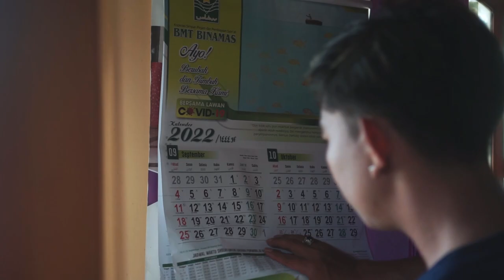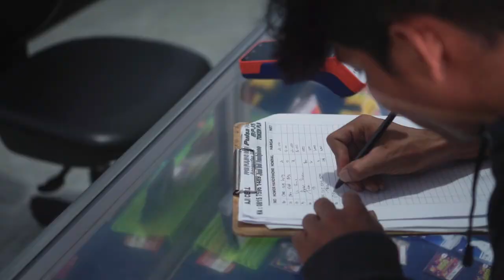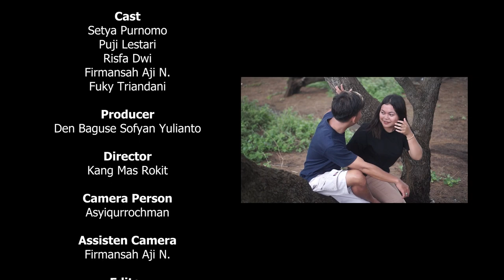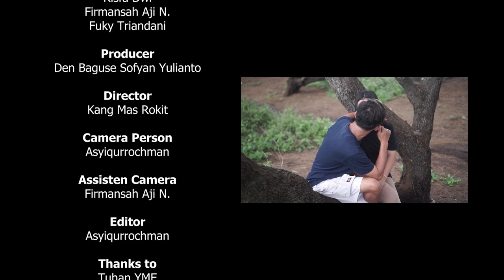Setya Purnomo - Mosok Sih ? | RUNGKAD (Official Music Video)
" Mosok Sih "

Stay on instagram @faproduction.pwrj

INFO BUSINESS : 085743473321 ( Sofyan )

Musik production :
 ⁃ Song Writer : FA Pro
 ⁃ Recording : FA Records
 ⁃ Mixing & Mastering : Firmansah Aji Nurcahyo

Cast :
 ⁃ Setya Purnomo
 ⁃ Puji Lestari
 ⁃ Risfa Dwi
 ⁃ Firmansyah Aji N
 ⁃ Fuky Triandani

Script Writer :
 ⁃ Asyiqurrohcman

Video Production : Faskala Cinema
 ⁃ Directed By : Rokit
 ⁃ Manager Production : Sofyan Yulianto
 ⁃ Cameramen 1 : Asyiqurrohcman
 ⁃ Editor : Asyiqurrohcman
 ⁃ Crew : Dicky Nuryanto
 ⁃ Stillphoto & Bts : Asyiqurrochman - @faskalacinema

FA MUSIC PRODUCTION :
 ⁃ Setya Purnomo ( Vocal )
 ⁃ Sofyan Yulianto ( Guitar )
 ⁃ Yessica Rahajeng ( Violin )
 ⁃ Firmansah Aji  N ( Keyboard + Kendang )
 ⁃ Aulia Ferry. K ( Bass )
 ⁃ Rokit ( Drum )

Thanks to :
 ⁃ Tuhan YME
 ⁃ Dan semua pihak yang telah membatu dalam pembuatan single ini.